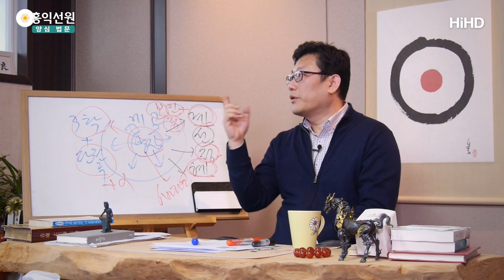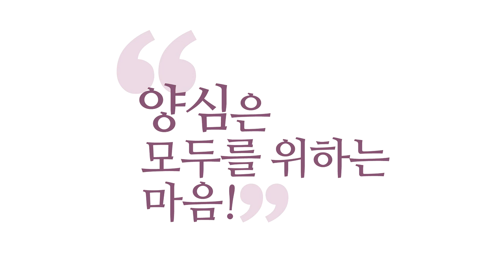[3분 법문] 무기(無記) 대처법 _홍익선원.윤홍식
(160214 일요대담) ‘무기(無記)’는 신경 쓰실 필요가 없습니다.
즉 무의식 상태가 강한 걸 ‘무기’라고 그래요.
무의식 상태가 강하면 참나를 놓쳤다는 얘기거든요.
참나를 학당에서 정확히 배우신 분들이라면
무기는 신경 안 쓰셔도 되는 게
‘몰라!’만 한 번 더 하시면 돼요.
그리고 참나를 더 느끼시려고 하면 돼요.

‘나’라는 존재감에 집중하시면
무기에 빠질 수가 없습니다.
즉 무의식이 50% 이상 강할 때 무기라고 하는 거예요.
참나가 없는 게 아니어도.
질문: 참나인지 무기인지 구분이 안 갑니다.
답변: 그건 무기에 빠지신 거죠.
질문: 그 상태에서 육바라밀을 하면 구분이 되나요?
답변: 아니오. ‘몰라!’를 하시라는 거죠.
참나에 대한 집중을 더 하시면 돼요.

그 법을 배워서 참나에 대한 집중을 하면
정신이 더 또렷해지죠?
그러면 무기를 신경 쓰실 필요가 없다는 거죠.
‘참나인지 에고인지 모르겠다’ 이런 무의식
상태라는 것은 무의식에 빠져버리신 거니까
그런 상태를 무기라고 하는 것이고
‘내 정신이 깨어있다’ 하는 느낌이 드시면
그건 무기에서 이미 나오신 것이기 때문에
그 느낌을 확보하셔야 그다음
다른 바라밀이 제대로 돌아가겠죠.

그럼 무기 상태에서는 육바라밀 하지 말라는 거냐?
사실은 아니에요. 그냥 하셔야 해요.
덜 육바라밀인 것이지 안 하는 것보다 낫습니다.
자꾸 하셔서 하다가 깨어날 수도 있어요.
즉 꼭 참선만으로 무기에서 나오는 게 아니라
‘아! 이거 자명하게 옳은 거야.’ 하면
여러분 정신이 깨어나게 돼 있어요.
그러니까 육바라밀을 계속 쓰셔서 시행착오를 하시면서
어떤 순간이 와도 핵심은
정신 차릴 때 무기에서 벗어나니까
그 방편을 뭐로 쓰던 간에 제일 좋은 건 일단
‘몰라!’ ‘괜찮아!’를 더 하셔서
그 방편으로 빨리 정신 차리시라는 거죠.

사실은 지금, 이 순간 더 자명한 것 있으면 빨리
옳은 생각이라도 하면 정신이 돌아옵니다.
막 욕심에 끌려갈 때 생각해보세요.
‘몰라!’ ‘괜찮아!’ 해서 하려고 해도
욕심에 끌려가고 있을 때
‘이런 짓 하면 이런 결과가 있을 거야.’라고
강한 생각 하나 품는 것만으로도
정이 떨어질 수도 있습니다.
담배. 담배가 여기까지 오는데
살벌했던 광고 하나가 지나가면
정신이 돌아올 수도 있죠.

꼭 ‘몰라!’만이 답은 아니라고요.
‘몰라!’로 되시면 제일 좋고
좋은 생각, 육바라밀의 어떤 거라도
남의 입장에 대한 배려니 좋은 자명한 생각이니
뭐든지 나중에는 육바라밀 하나만 붙잡아도
사람 정신이 더 깨어나게 돼요.
처음에는 그게 안 되니까
일단은 정신을 자꾸 깨어나게 하는
연습을 많이 하셔야죠.
특히 학당에서 제시하는 게
‘몰라!’ ‘괜찮아!’니까
‘몰라!’만 하면
정신이 선명해지는 연습을 많이 해놓으시면
무기는 사실 걱정 안 하셔도 됩니다.